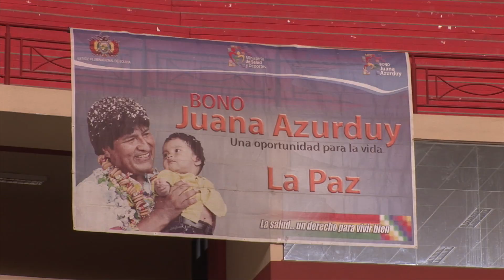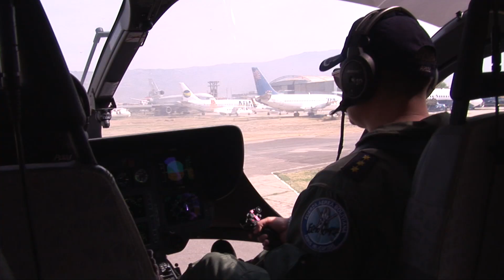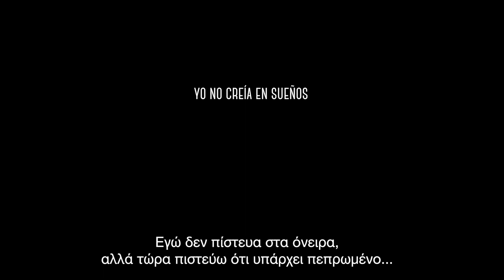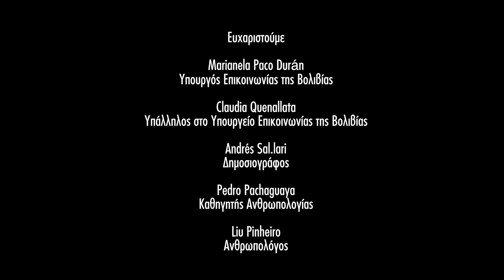Ντοκιμαντέρ "Μια μέρα με τον Έβο Μοράλες" του Ιάσονα Πιπίνη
"Μια μέρα με τον Έβο Μοράλες": Ένα ντοκιμαντέρ του Ιάσονα Πιπίνη.

Σκηνοθεσία: Ιάσων Πιπίνης, Θανάσης Σπυρόπουλος, Διεύθυνση Παραγωγής - σενάριο: Αναστασία Καραπατσιά, Διεύθυνση φωτογραφίας: Mauricio Guibert, Ruben Monsuy Ndong Andeme, Μοντάζ - Μιξάζ: Θανάσης Σπυρόπουλος, Δημοσιογραφική παραγωγή: Αλεξία Καραπατσιά, Μουσική: Τάσος Καλαϊτζής, Μιχάλης Αλιάγας, Nilton González Uribe, Μετάφραση: Ιωάννα Πετροπούλου, Δημήτρης Φιλιππής, Leonor Quintana.

Περίληψη:
Πριν από δέκα χρόνια ένας φτωχός ιθαγενής, της φυλής Αϊμάρα, ανέλαβε την εξουσία στη Βολιβία, σε μια χώρα όπου την πολιτική και οικονομική εξουσία μονοπωλούσε για αιώνες η λευκή μειοψηφία. Το ντοκιμαντέρ καταγράφει ένα 24ωρο του Έβο Μοράλες, του πρώτου ιθαγενή προέδρου στην ιστορία της Λατινικής Αμερικής και παρουσιάζει πτυχές από την νεότερη πολιτική ιστορία της χώρας. Συναντήσαμε τον Μοράλες στην πόλη Λα Πας, στις Άνδεις, σε υψόμετρο περίπου 3.500 μέτρα και τον συνοδεύσαμε στα ταξίδια που έκανε, με το προεδρικό αεροσκάφος και με ελικόπτερο, σε διάφορες πόλεις της χώρας. Ο πρόεδρος της Βολιβίας διηγείται εν πτήση στην κάμερα, πώς από φτωχός ιθαγενής αγρότης κατάφερε να φθάσει στο ανώτερο αξίωμα της χώρας, και μιλάει για τον αγώνα κατά της φτώχειας.